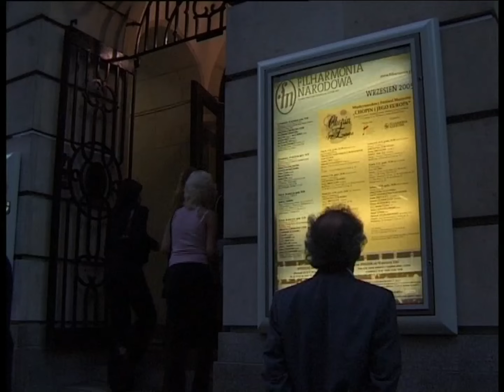Fryderyk Chopin – Koncert fortepianowy e-moll op. 11 / Piano concerto in E minor, Op. 11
FRYDERYK CHOPIN [1810–1849] – Piano concerto in E minor, Op. 11 (1830)
Allegro maestoso
Romance. Larghetto
Rondo. Vivace

Dang Thai Son (piano Erard 1849)
Frans Brüggen (conductor)
Orchestra of the Eighteenth Century

Recording from the First International Music Festival "Chopin and his Europe", Warsaw Philharmonic Concert Hall, 8 September 2005.

FRYDERYK CHOPIN [1810–1849] – Koncert fortepianowy e-moll, op. 11 (1830)
Allegro maestoso
Romance. Larghetto
Rondo. Vivace

Dang Thai Son (fortepian Erarda, 1849)
Frans Brüggen (dyrygent)
Orkiestra XVIII Wieku

Nagranie z I Międzynarodowego Festiwalu Muzycznego "Chopin i jego Europa", Warszawa, Sala Koncertowa Filharmonii Narodowej, 8 września 2005.
Dyrektor Artystyczny Festiwalu: Stanisław Leszczyński